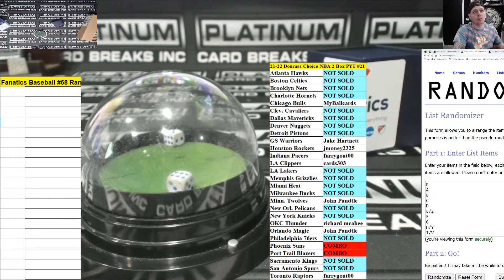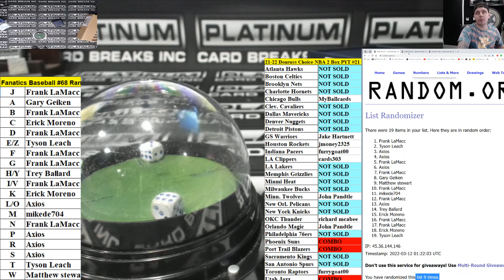Fanatics Authentic Autographed Baseball Random Letter Break #68